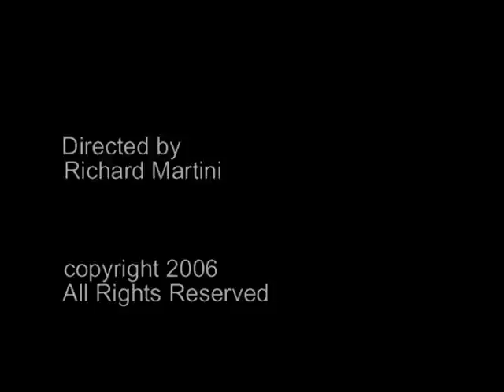NY Stalker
This is an excerpt from my dogme film "Camera." It stars Siobhan Zetumer as a beautiful girl that some creep guy with a camera sees on the subways of NYC. This was a short film I did while at USC, and just remade it with Siobhan, so is gorgeous and a trooper. Thanks Siobhan wherever you are!

MartiniFilms
Stalkee: Siobhan Zetumer
Stalker-Director: Richard Martini